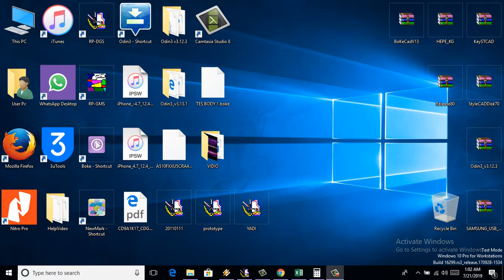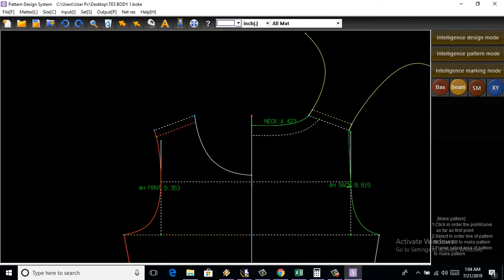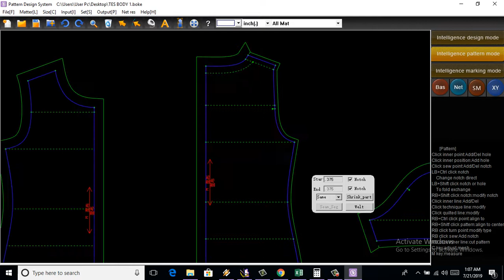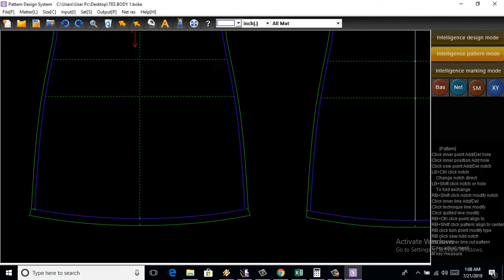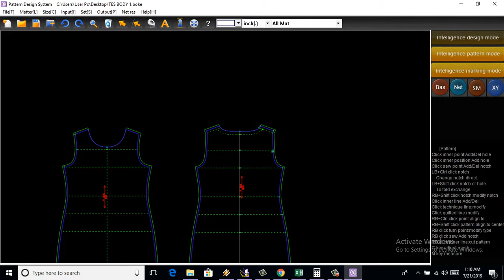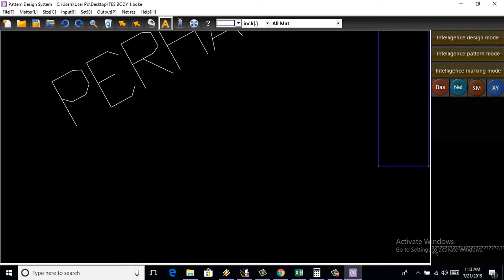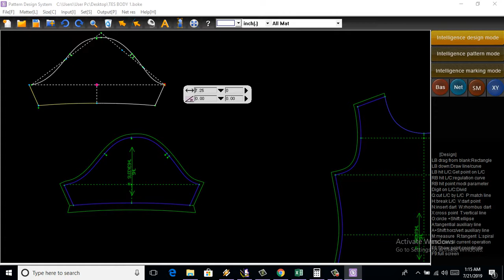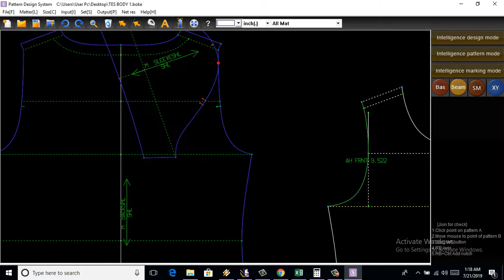TUTORIAL BOKE CAD TRACE AND TOOL